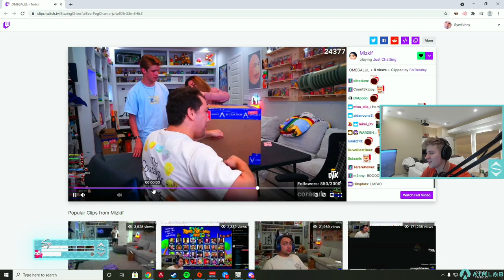Sym Is Mad At Mizkif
Well hello there! Take your warzone clips daily from here.

warzone